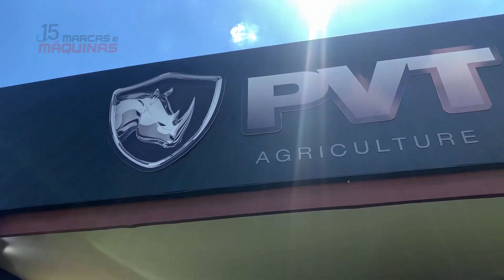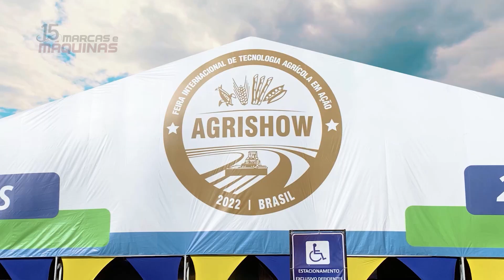Marcas e Máquinas na Agrishow 2023!